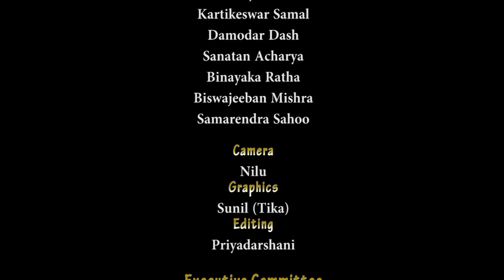Bibhuti Bhusan Dash Odissi Au ki asibe feri